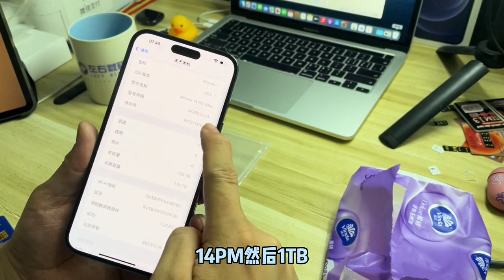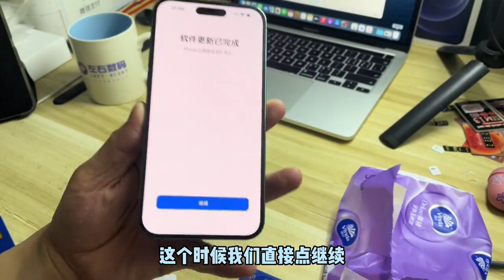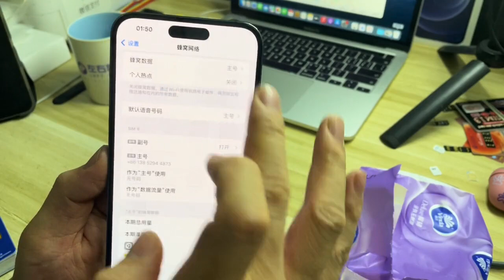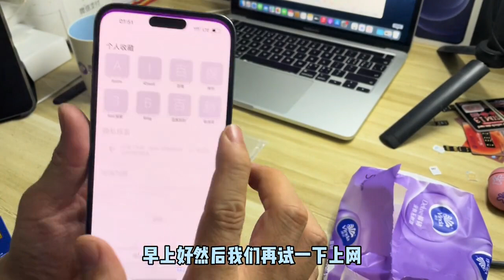美版全新的 iphone14 Pro Max 1TB 大内存 在深圳华强北7000元搞定 完美全网通5G